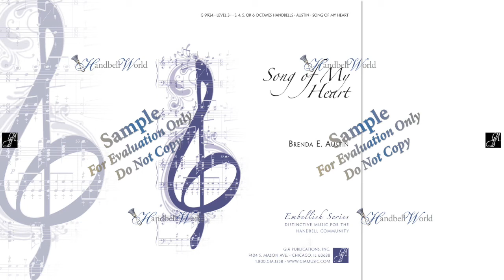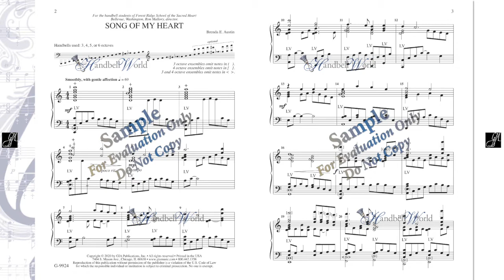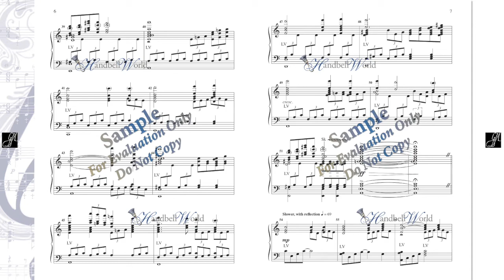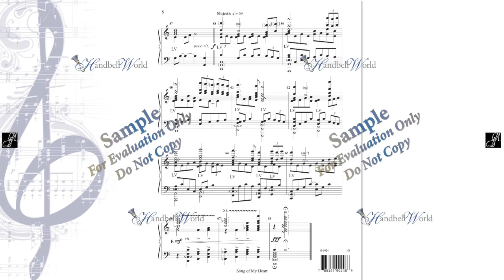Song of My Heart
Brenda E. Austin

This original composition brings a calming, peaceful presence in times of uncertainty and unrest. The music is knowingly purposeful and carefully measured. It moves our hearts to an undisturbed place. Song of My Heart is an excellent choice for a beautiful change-of-pace concert selection. It is also quite appropriate for worship and weddings.

for more handbell music and handbell supplies.